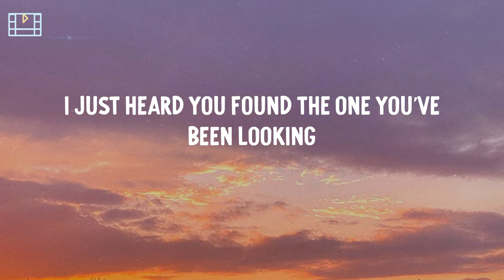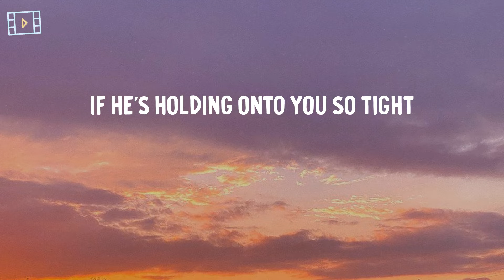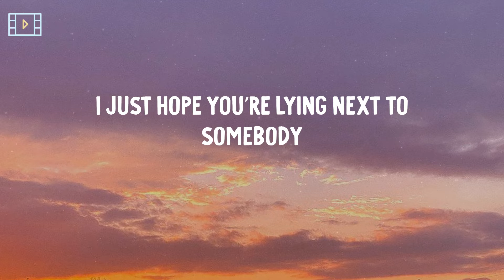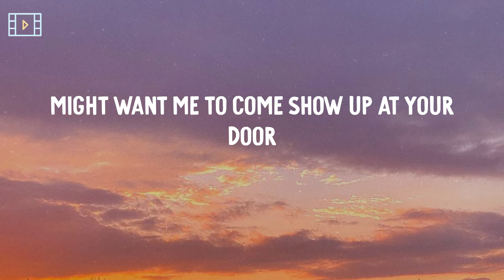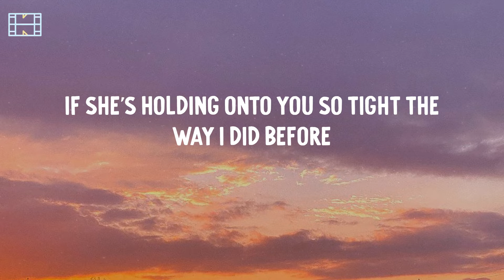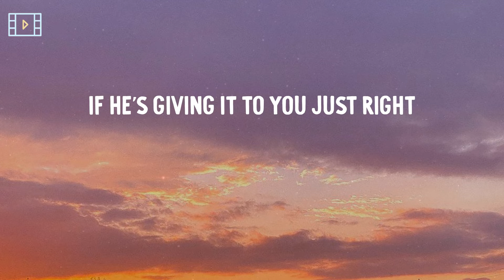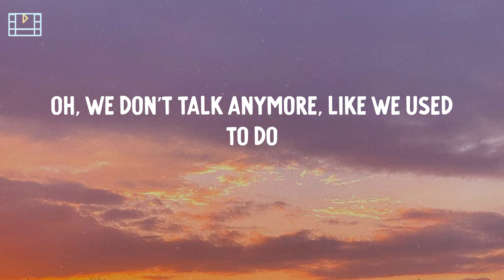Charlie Puth - We Don't Talk Anymore (Lyric Video)